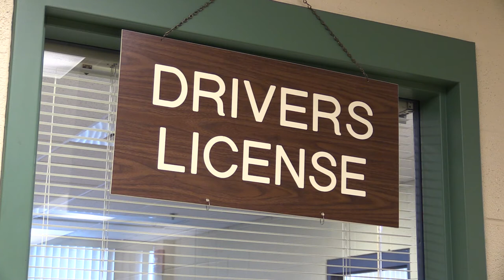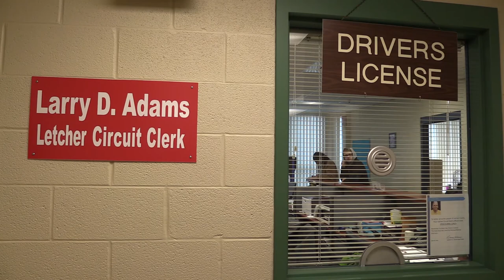Letcher Circuit Clerk's Office expanding hours of operation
The Letcher County Circuit Clerk's Office is expanding its operating hours.